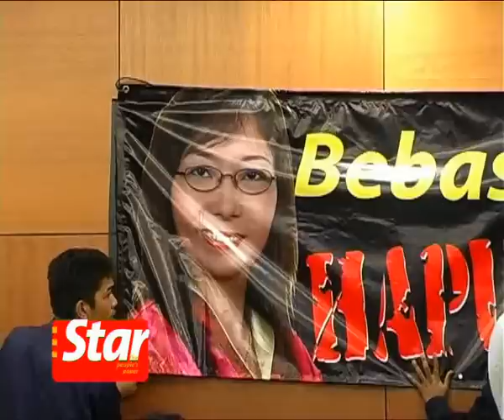Free MP Teresa Kok Parliamentary Caucus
Pakatan Rakyat MPs have formed a Free MP Teresa Kok Parliamentary Caucus with the support of Barisan Nasionals Senator Datuk Zaid Ibrahim.